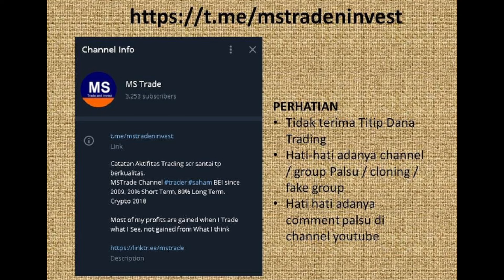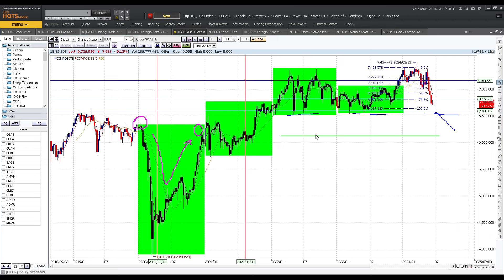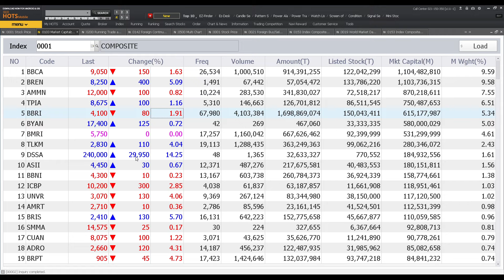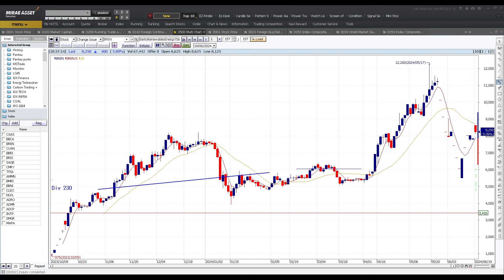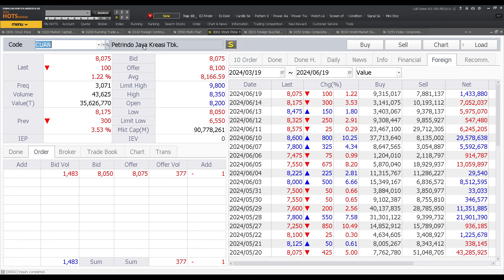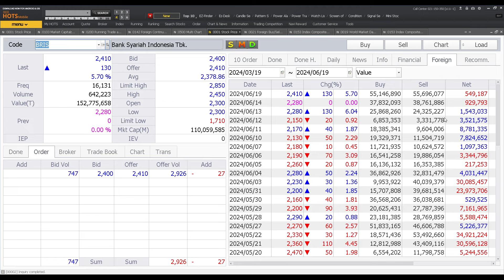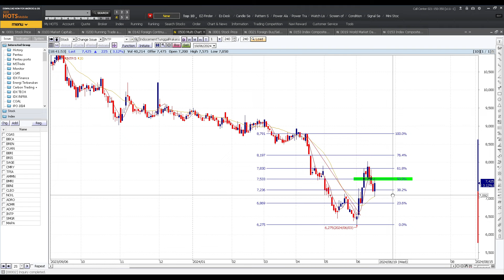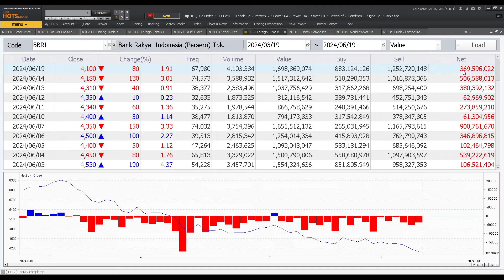Market update adakah saham menarik - 1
Chapters
00:00 Opening
Bahasan IHSG,
Saham Penggerak Bursa,
Bursa Regional,
Harga Komoditas,

Koreksi Fibonacci

Momentum